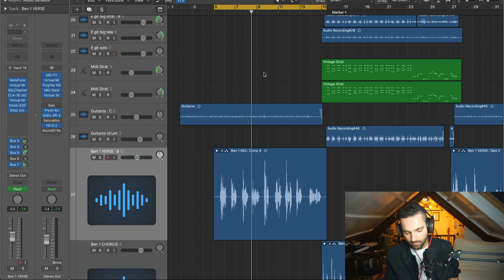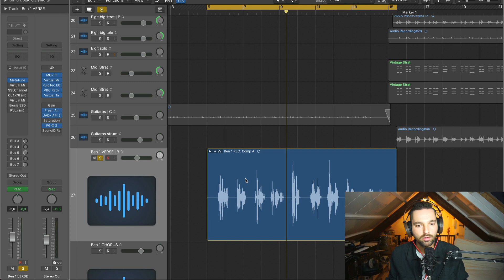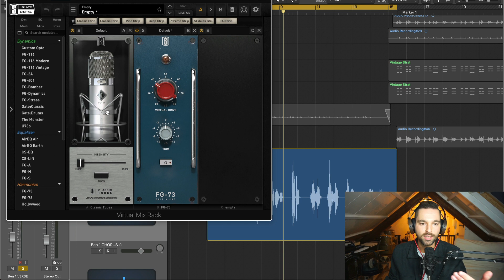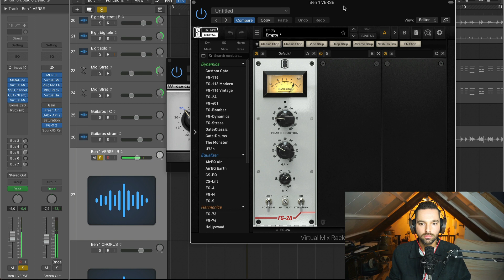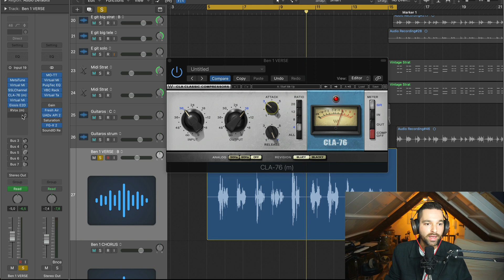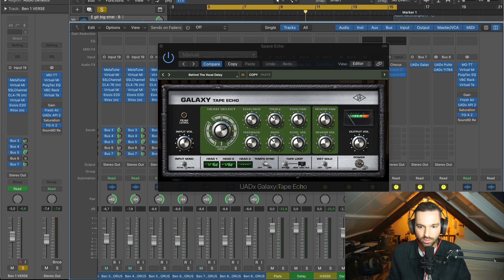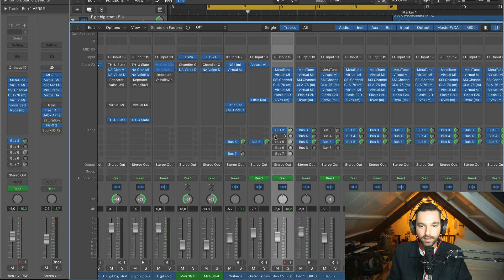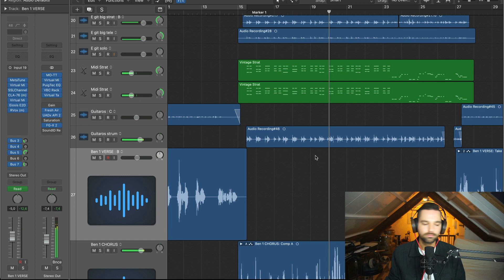Van amateur naar PRO VOCALS in 5 stappen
►► Doe GRATIS mee met de Next Level Mixing LIVE WORKSHOP!

Toen we afgelopen zaterdag in de Mailmen studio's te Utrecht zaten tijdens de allereerste Next Level Producer Live Dag was er één vraag die centraal stond: hoe mix je vocals zodat ze radio-waardig klinken?

De oren werden gespitst en iedereen ging een stapje dichterbij staan toen ik liet zien hoe je in een paar simpele stappen je vocals zo kunt mixen dat ze klaar zijn voor de hitlijsten.

Ongeacht de DAW of plugins die je gebruikt.

Daarom wil ik je vandaag de 5 stappen geven die je vocals van amateur naar professioneel transformeren.